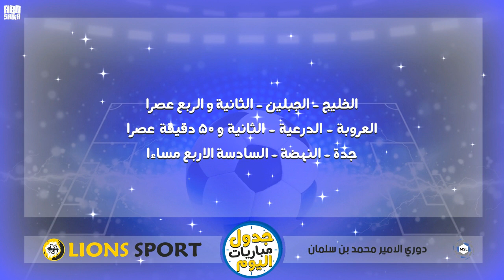جدول مباريات اليوم الاثنين 24-1-2022 اقوي مباريات اليوم امم افريقيا اليوم